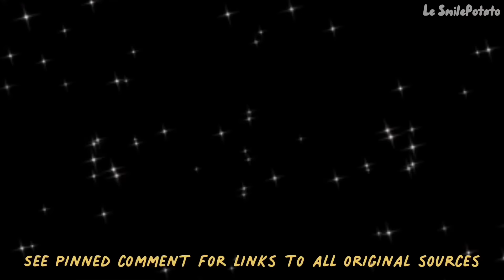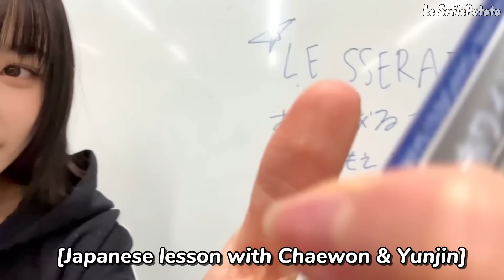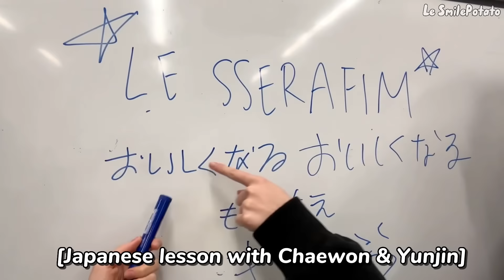Le Sserafim Funny Moments Part 2 (mostly Unforgiven Era)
Friendships
Fimly
Variety shows and content

Le Sserafim funny and inspiring moments
Le Sserafim members being chaotic together pt 3
Lesserafim iconic loud and cute moments

Manchae on top
Maknae on top
Yunjin and Chaewon being besties
Eunchae being Le Sserafim’s baby
Le sserafim adoring & taking care of Eunchae
Arriving to music bank as Eunchae’s body guards
Lesserafim comeback show
Knowing Bros
JaeJae
MMTG
1N2D
1 year debut anniversary
OT5
Fim log in Thailand
M2
Yunjin opera
Taeyang Yeorobun meme
Chaewon muscle edit
￼Fearless Kkura
Eunchae’s star diary